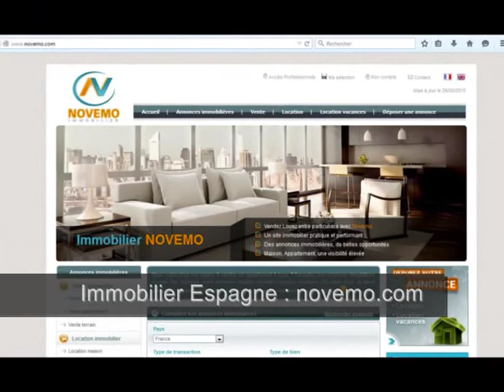Espagne Vente Maison 3 Pièces 2 chambres La Marina sur la Costa Blanca – Investissement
Top Nouveautés Espagne Des Annonces immobilières Maisons Appartements – La Marina (Province d’Alicante) –  2 chambres – Prix de vente : 125 000 Euros – Terrasse – Achat : Endroits paradisiaques - Costa Blanca – Investir / Acheter  – A visiter  – Trouver un Bon plan ?  Contactez nous pour plus d’informations –
Particulier ? Vous êtes à la recherche d’un bien immobilier en Espagne. Contactez nous. Faites nous part de votre projet, ou recherche. Trouvez la maison, le bien immobilier correspondant à vos critères. Propriétaires en Espagne ? Résidence secondaire ?  Investissement ? Nous pouvons vous aider.

Vente maison avec terrasse, dans un quartier agréable de la Marina, avec 2 chambres, une terrasse un solarium. Place parking.  Proximité des commodités, commerces, services, restaurants, et plages de méditerranée aux eaux cristallines. A découvrir et visiter. Costa Blanca.

Achat / vente Maison La Marina – 100 m² -  3 pièces – 2 Chambres – Piscine commune  - Prix de Vente : 125 000 Euros

Vidéo : Espagne (Province d’Alicante) – Vente propriété 125 000 Euros 3 pièces 2 chambres – Recherche projet : La Marina sur la Costa Blanca – Investir  - Où acheter -  Contactez nous – Rêve de soleil cette année – Où trouver un bon plan immobilier pas cher Costa Blanca un bon coin au soleil –  Vlog